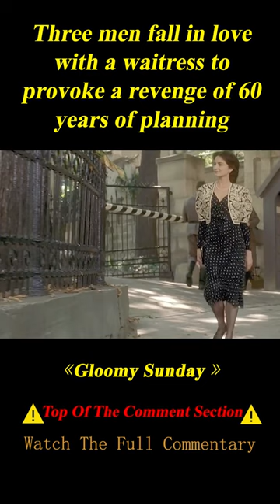Three Men in Love with a Waitress during the War Spark a Revenge That Has Been Planned 3/3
Summary:  Follows three men who are in love with a most beautiful waitress: An intellectual restaurant owner, a mysterious musician and an erratic businessman; taking place during the WWII.

Director
  Rolf Schübel
Writers
  Ruth Toma,Rolf Schübel,Nick Barkow
Stars
  Joachim Król,Erika Marozsán,Stefano Dionisi

Movie name:Gloomy Sunday